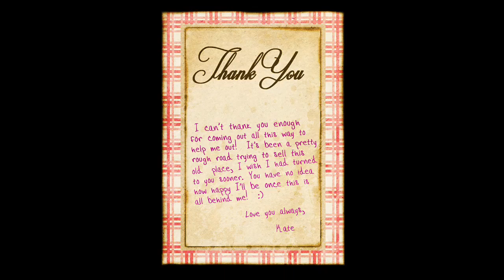Slender: The Arrival #1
Slender est un jeu horrifique minimaliste en vue à la première personne. Le principe est simple : le joueur est seul dans une forêt en pleine nuit et doit récupérer 8 pages disséminées à travers le niveau. Plus la collecte de pages avance plus l'ambiance se fait lourde et oppressante. Le joueur remarque alors qu'il n'est pas seul dans les bois, il est même la proie d'une dangereuse créature.